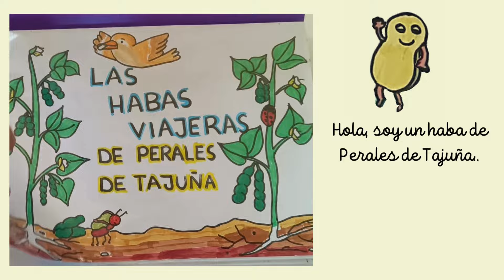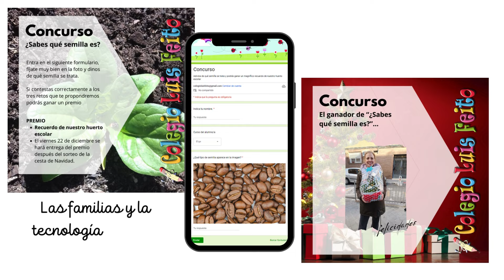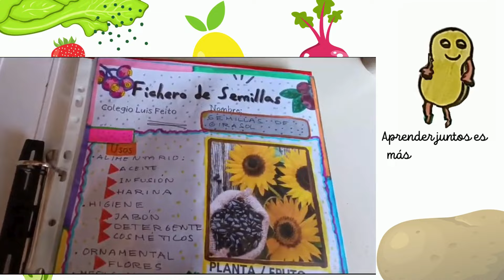VII Concurso de Huertos Escolares Sostenibles: CC LUIS FEITO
El CC LUIS FEITO ha participado en la VII Edición del Concurso de Huertos Escolares Sostenibles, durante el curso escolar 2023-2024, convocado por el Área de Gobierno de Urbanismo, Medio Ambiente y Movilidad del Ayuntamiento de Madrid